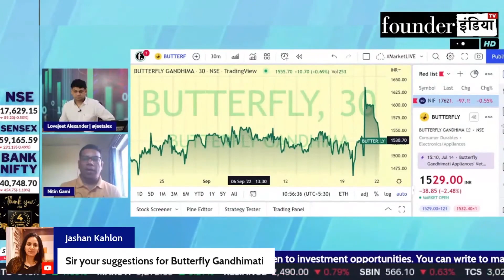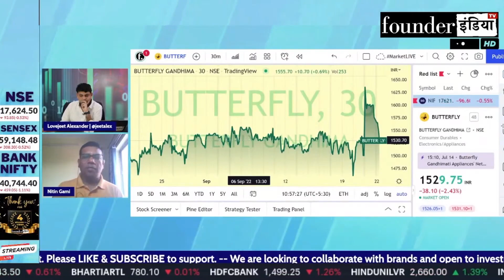Butterfly Gandhimathi Appliances Ltd. के शेयर में क्या करें? Expert Opinion by Nitin Gami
Analysis of: Butterfly Gandhimathi Appliances Ltd.

Shows on StockMarket equity trading investment commodity personalfinance tax cryptocurrency blockchain reviews marketanalysis butterflygandhimathi startups policyreviews nifty sensex and much more.